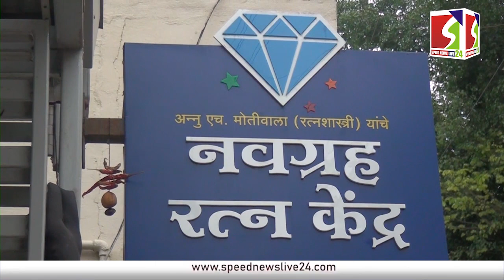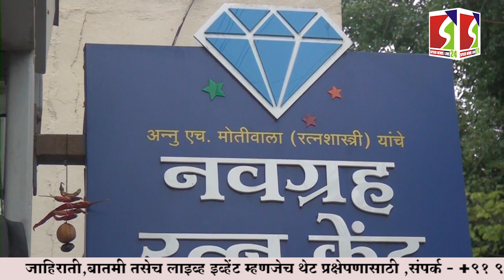शाहू महाराज स्मृती शताब्दीनिमित्त स्वच्छता मोहिम; एक टन कचरा व प्लॅस्टिक गोळा